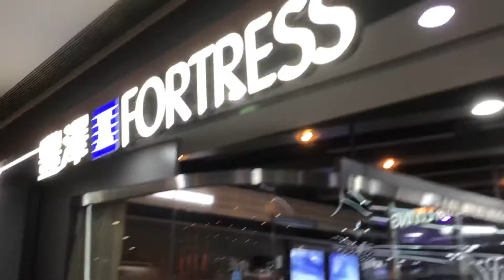Causeway Bay Parsons HK by : Imee Gacayan